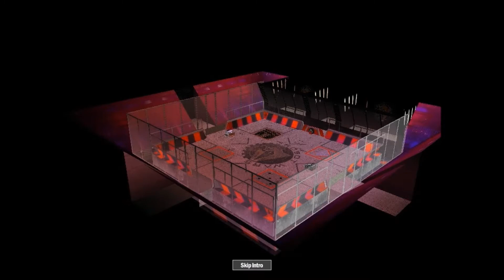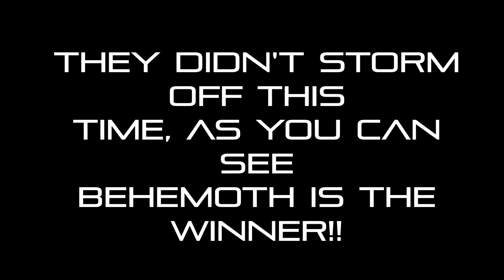Robot Wars Rematches: Behemoth vs Mute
Wow after a long break through winter finally I'm back. This time Its another battle but more like a sort of vengeance battle between Mute and long time veterans Behemoth.

Please guys help me by checking this short video here by telling me in the comments the name of song or even the artist name who created the song.